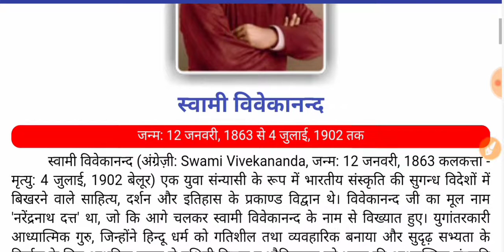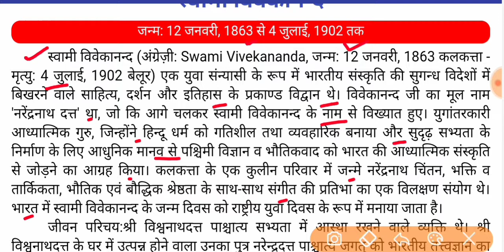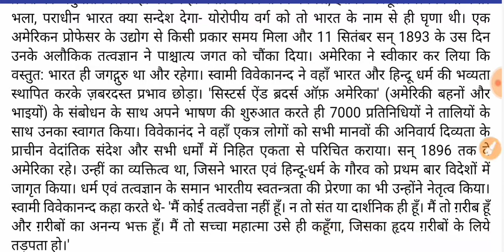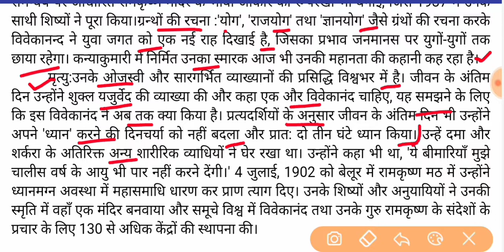स्वामी विवेकानंद की जीवनी // राष्ट्रीय युवा दिवस // Sawami Vivekanand ki Jiwni // Sawami Vivekanand